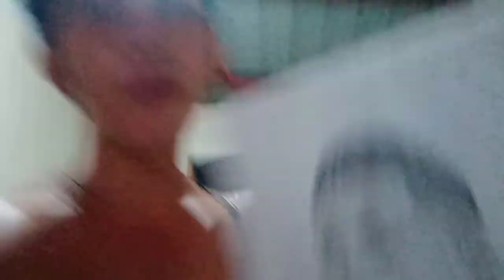Regalo ko kay BossKeng, Anong nangyari? 🤣🤣